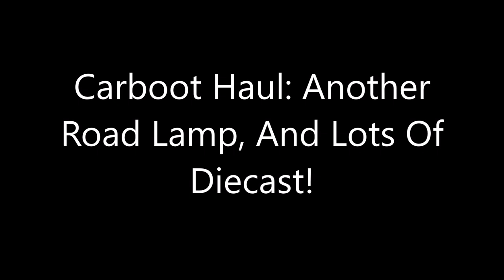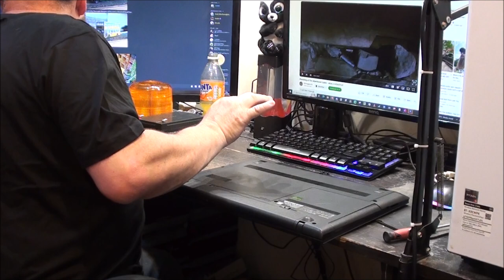Carboot Haul: Barricade Lamp, Beacon, Laptop And a lot Of Diecast Models.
Lots of diecast in the carboot haul.